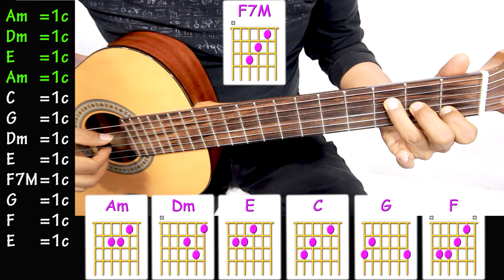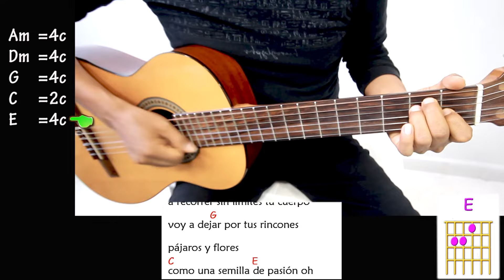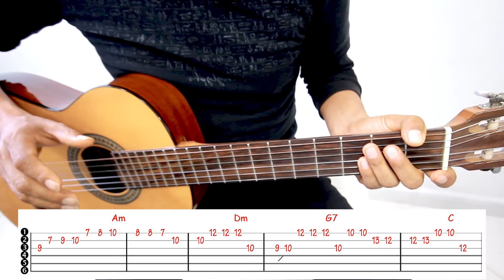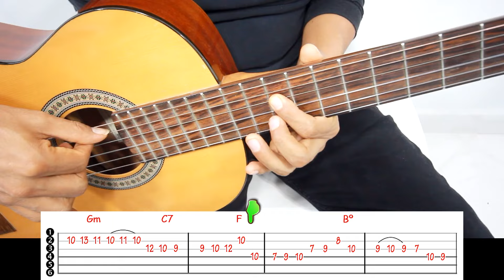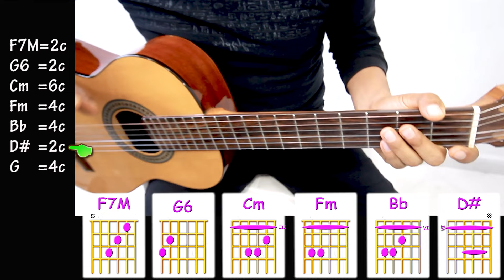ENTRE LA TIERRA Y EL CIELO - tutorial GUITARRA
COMO TOCAR entre la tierra y el cielo de los Nocheros en guitarra, tutorial completo incluido el solo de guitarra tab
capitulos
0:00 Demostracion y saludos
0:38 Los acordes
1:38 el arpegio
2:10 la estrofa
4:05 el rasgueo
4:28 el coro
4:55 Solo de guitarra
6:40 La modulacion cambio de tono
8:15 despedida